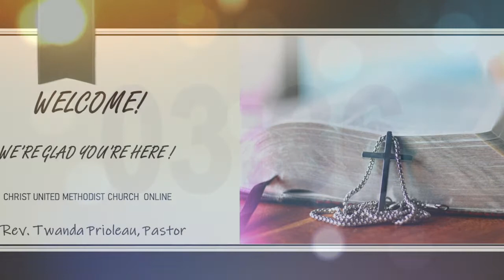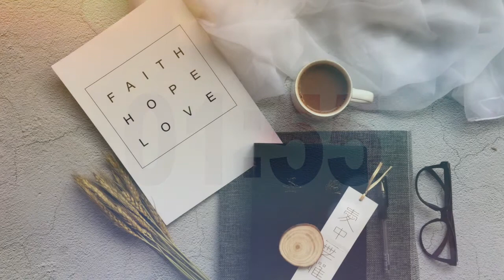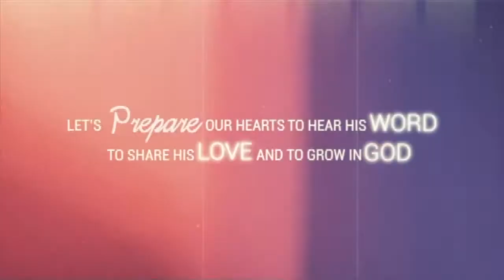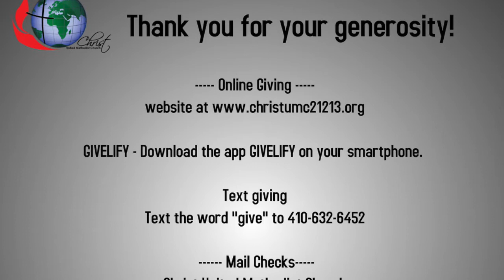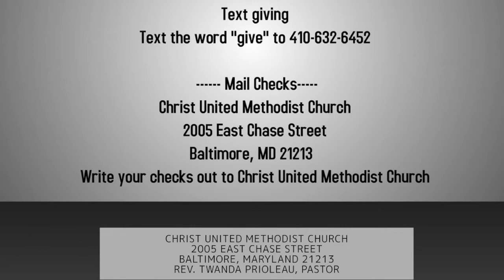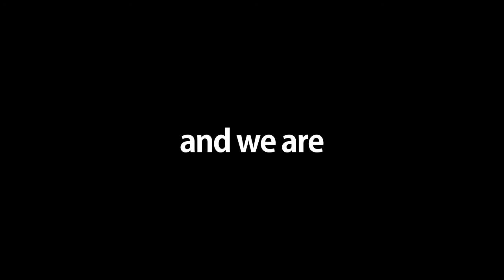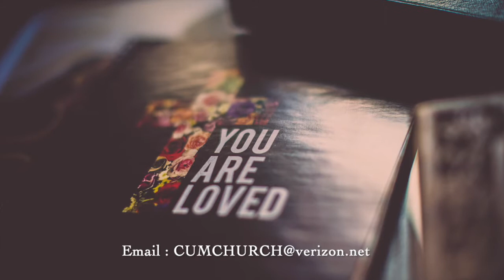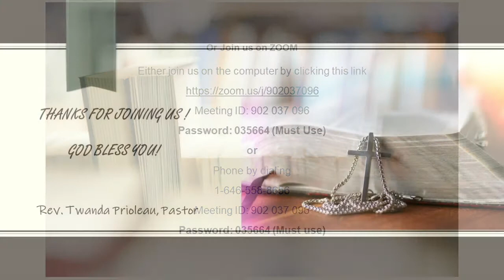CHRIST UMC SUNDAY 1 24 21